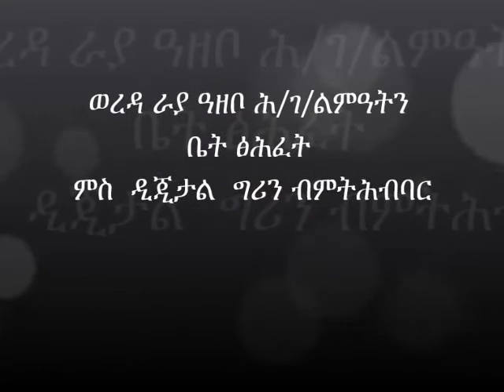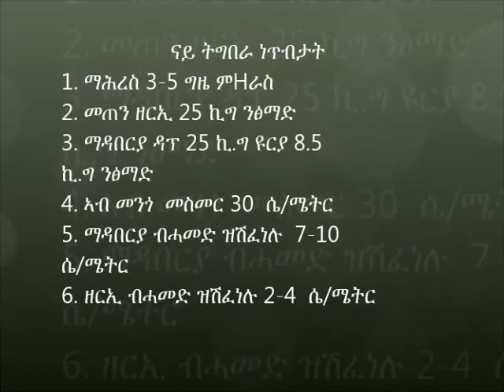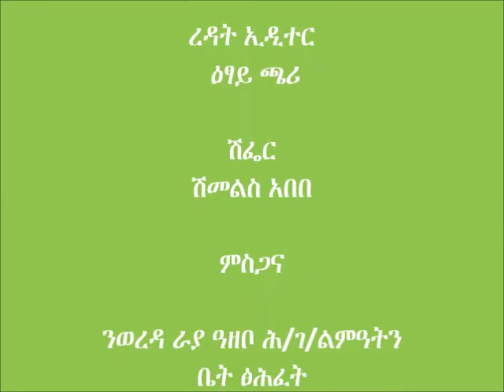raya azebo wheat line planting